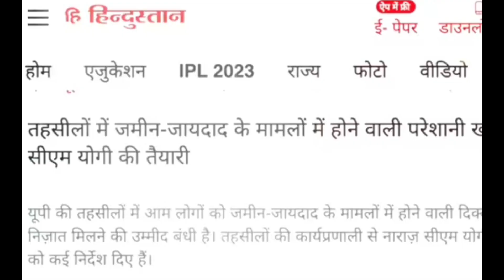योगी ने किया था वादा उसको पुरा किया अब तक का सबसे बड़ा आदेश हैदराबाद वाले भाई जान yogi adityanath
योगी ने जो किया था वादा उसको क्या है पूरा दे दिया अब तक का सबसे बड़ा आदेश हैदराबाद वाले भाई जान कहा
इधर गोरखपुर में चैन से बैठे थे सीएम योगी और उधर पूरी यूपी पुलिस ने दो बढ़ो
योगी आदित्यनाथ यूपी पुलिस
बुलडोजर मौलानाओं ने किया बड़ा खुलासा
मौलाना ने योगी आदित्यनाथ से क्या बोला
योगी आदित्यनाथ 2023
Yogi Adityanath Maulana se kya batchit thi aur karvai thi vah
Yogi Adityanath
Atique Ahmed
election live
Yogi Adityanath 2023 Uttar Pradesh chunav
Hyderabad mein Yogi Adityanath Ne bulldozer chalega
Hyderabad Ki Sabse badi khabar
Bulldozer Baba
Yogi Adityanath 2023
Baba
Hyderabad Maulana
Yogi Adityanath
Hyderabad 2023 mein kya hoga chunav prachar
Yogi Adityanath